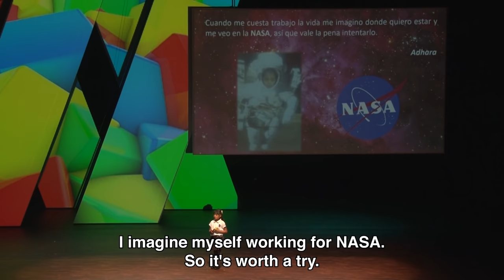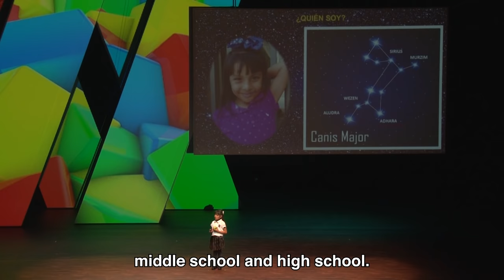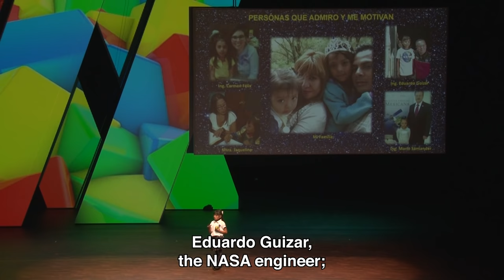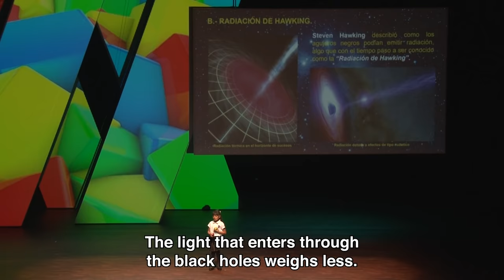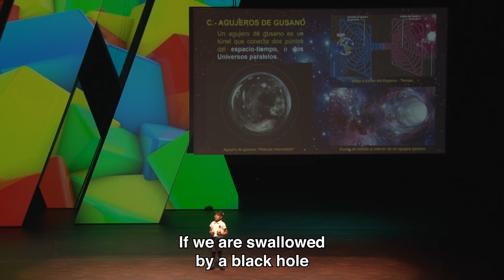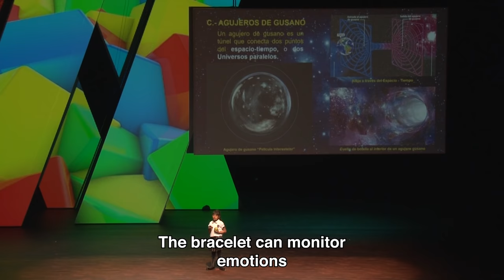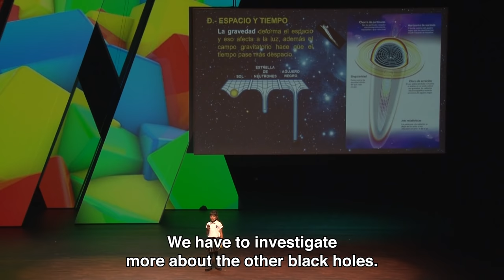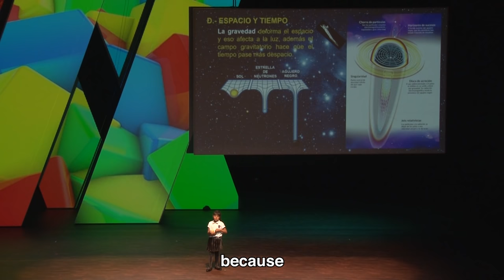Adhara Pérez Sánchez | Agujeros negros y viaje a las estrellas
Nuestra querida Adhara Pérez se presentó en La Ciudad de las Ideas 2019 This Is Epic! asombrando y cautivando a todos con su maravillosa participación.